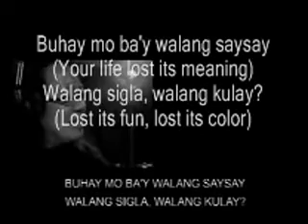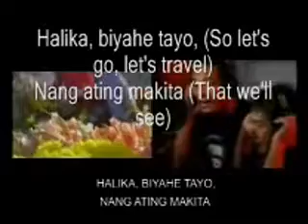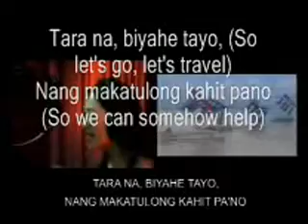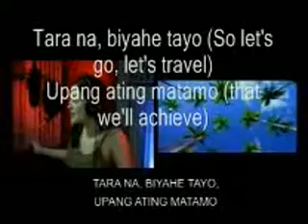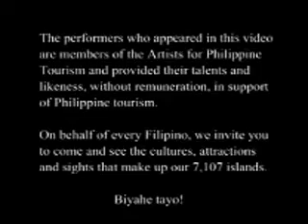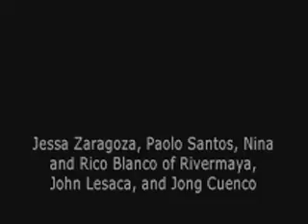Philippine Tourism Ads-Byahe Tayo!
another and better quality version of "Byahe Tayo!"

in this video,it has a BIG subtitle while viewing to understand what are they saying...